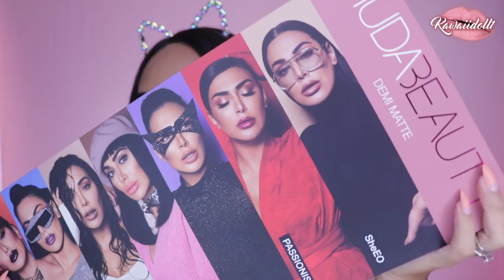QUEDE EN SHOCK LABIALES HUDABEUATY